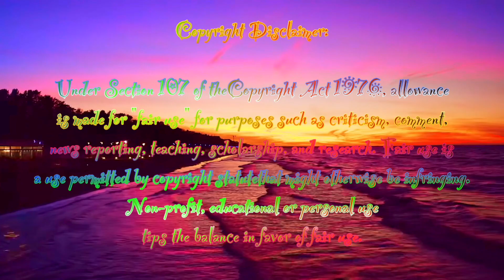L Reviews: Regular Show Catching The Wave